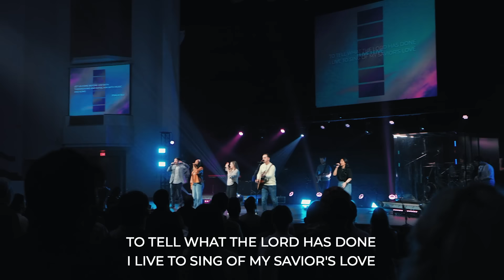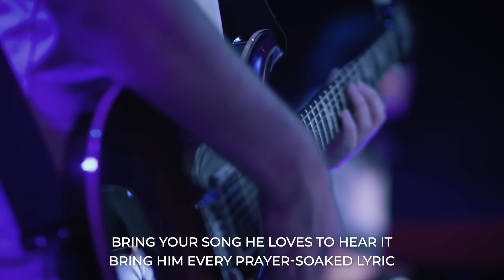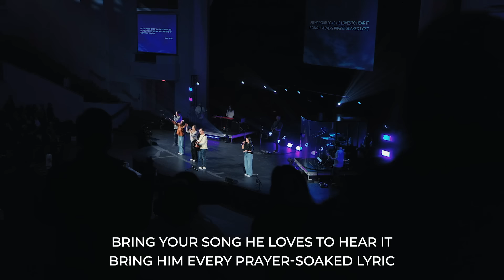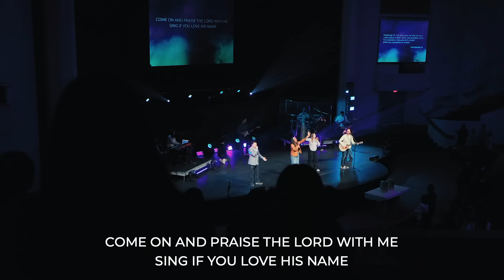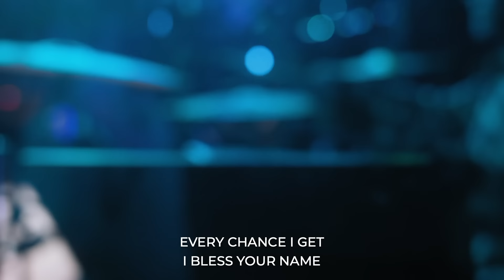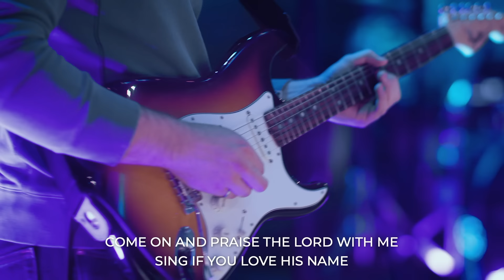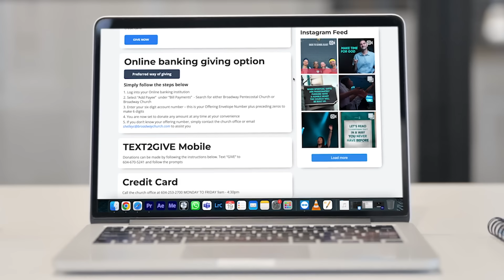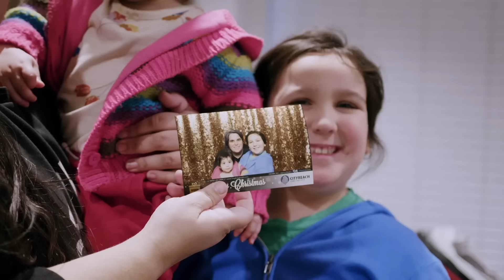God Will Provide | Broadway Church Online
Have you ever found yourself doubting God?  Have you ever found yourself wondering if God really cares or if God really knows what He is doing?  If so, you have a lot in common with a man named Abraham.  A man who, one day, faced a crisis at a level none of us could ever fathom.  And how Abraham responded to that crisis will serve as a life-changing lesson and example for us all.